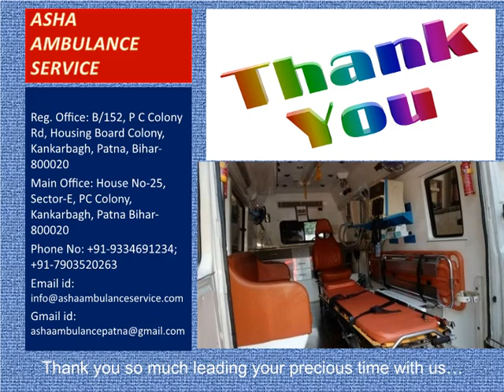Call ICU Generator Ambulance Service in Sheohar | ASHA AMBULANCE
Well Production, Always in demand! High-Quality never makes us unhappy. Right now, you are making a plan to transfer your patient from Sheohar to Patna Hospital or another city super-specialty hospital. The consultant doctor has advised you to take him or her to another intense care super-hospital. Then, Hold your phone and dial Asha Ambulance Service in Seohar. This is the emergency ambulance service provider which is well-occupied with all the ICU Setups and privileges. We are able to transfer any department of patients under our best ICU Accommodations. One of the highly experienced ICU Experts Team Unit conducts this medical journey monitoring the patient with all the sets of emergency equipment. Now, it is you who urgently needs of this ambulance service, directly call us.